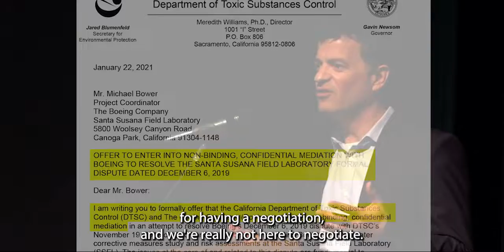CalEPA says they won't enter into negotiations with Boeing about the Santa Susana Field Lab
In February 2020, California EPA Secretary Jared Blumenfeld tells residents and cleanup supporters that the Department of Toxic Substances Control (DTSC) won't enter into any negotiations with Boeing to weaken the SSFL cleanup. But a letter from December 2019 shows that the DTSC already invited Boeing to confidential mediations to do just that.